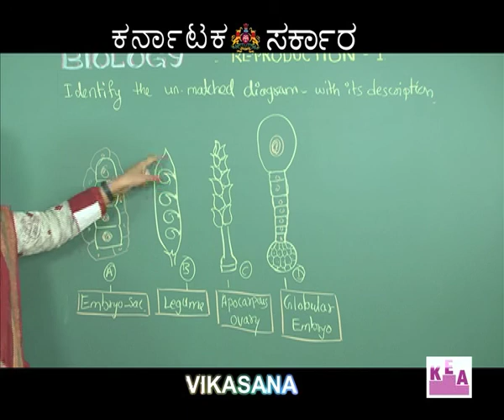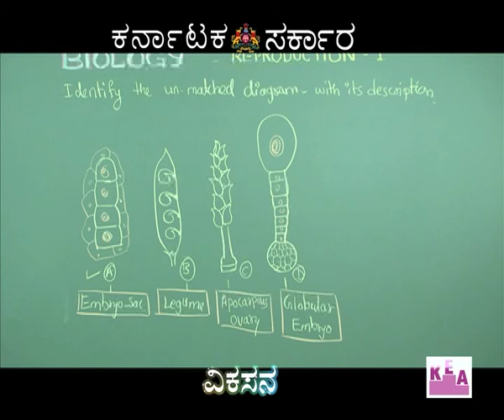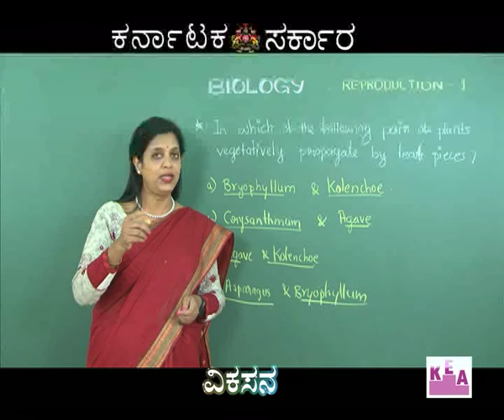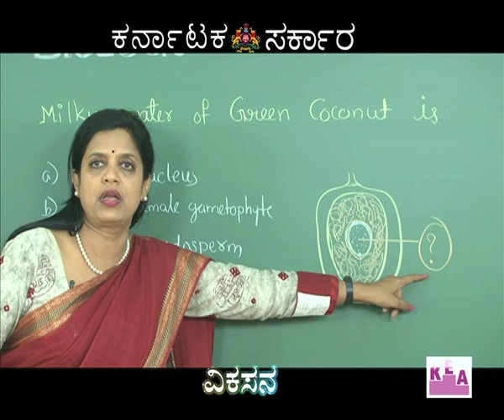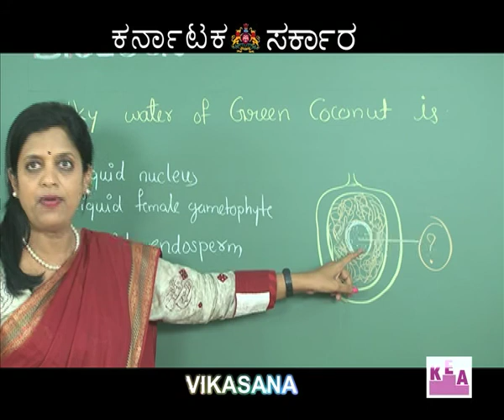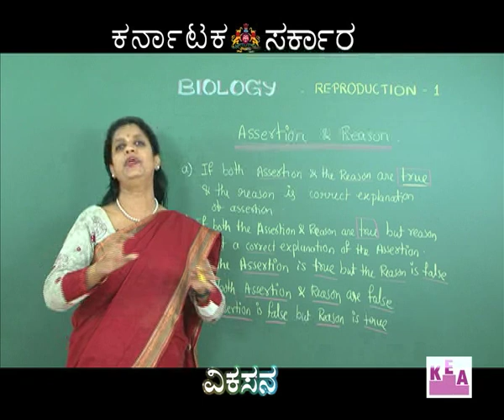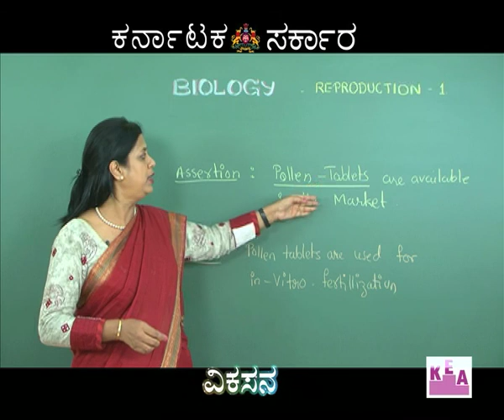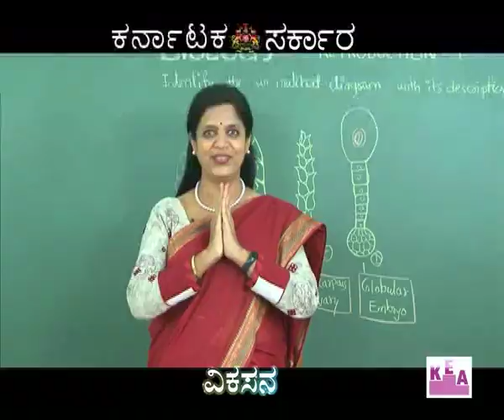Ep 60 Bio Reproduction part3 02